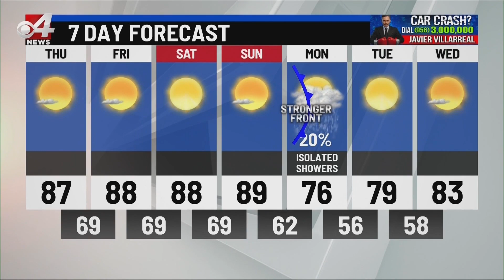CBS4 AM Weather 11/12/2020